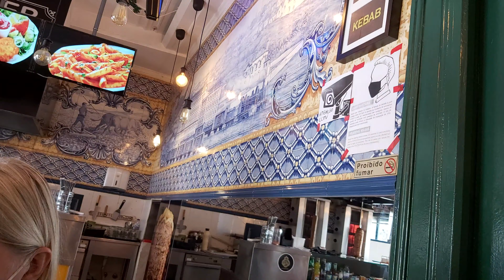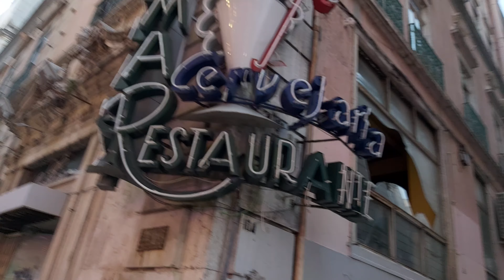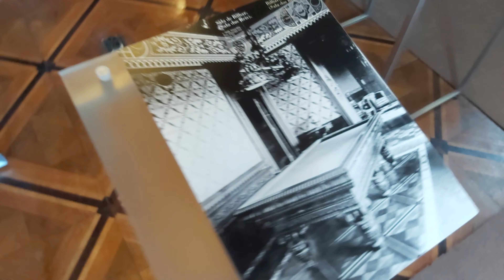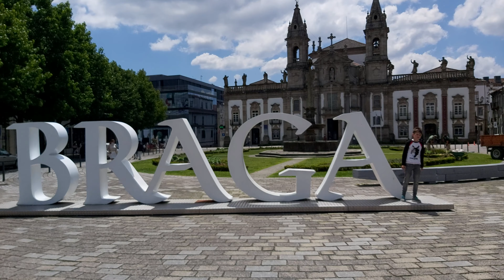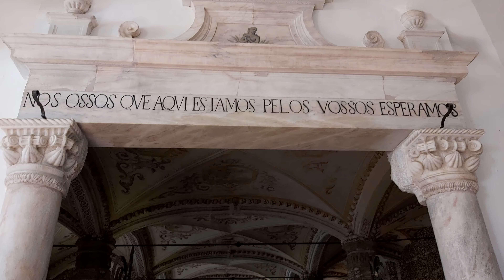PORTUGAL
The best of Portugal